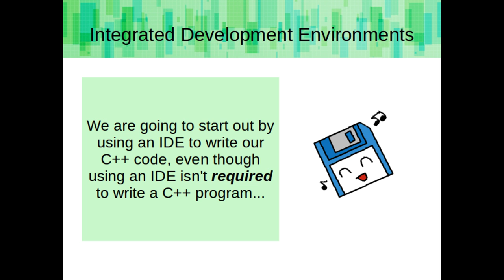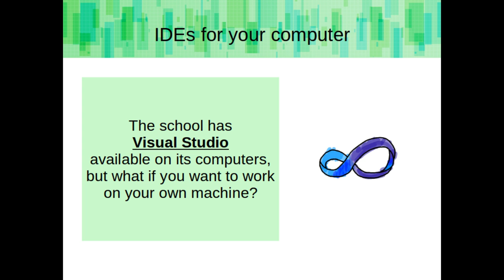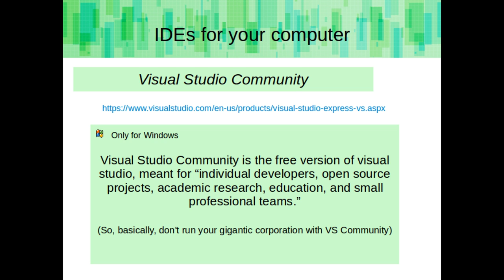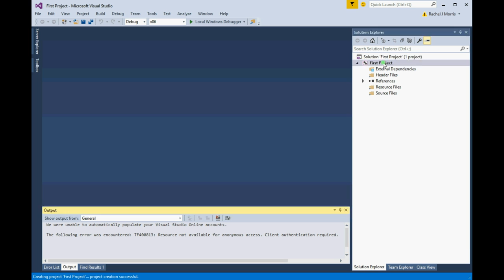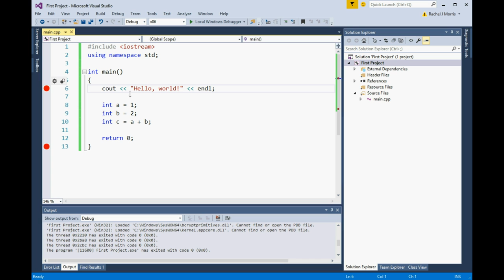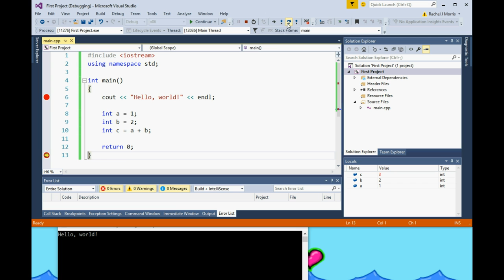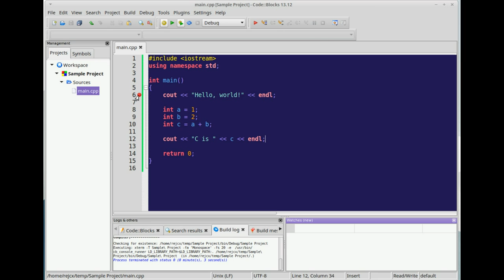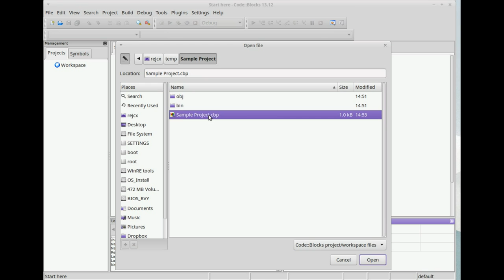Rachel's C++ Course - Integrated Development Environments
These are the lecture videos that Rachel J Morris created for the C++ courses that she taught for Spring 2016.

Questions? Comments?